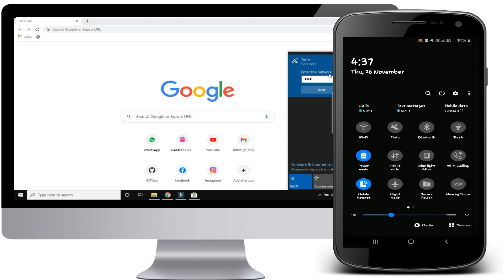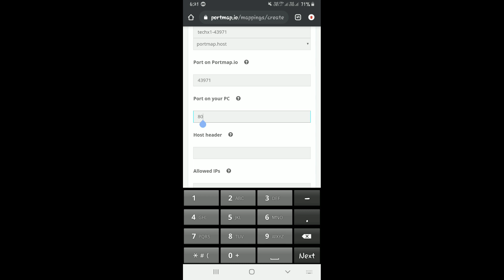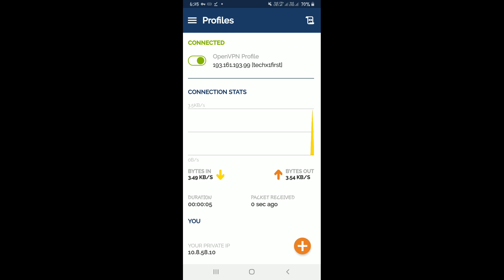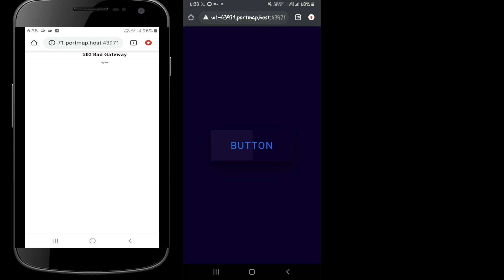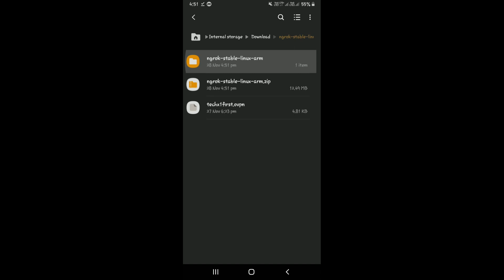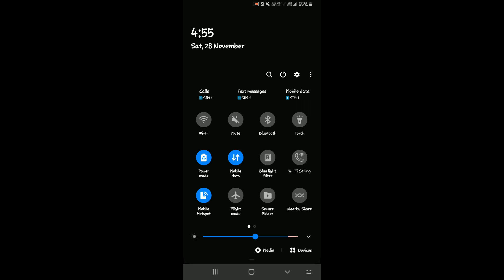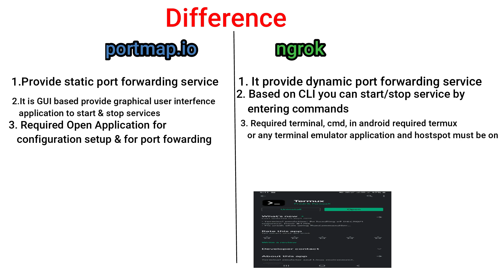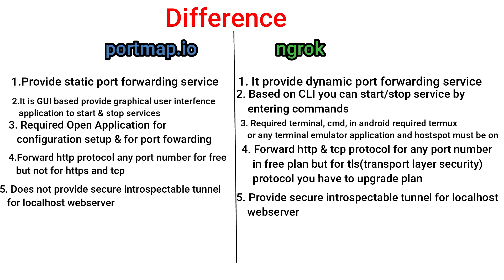Forward static and dynamic port for your localhost webserver with ngrok & portmap.io on android.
Hello viewers, today's in this I will show that, how you can forward static port and dynamic port for your local webserver like awebserver app, apache2 , PHP webserver , with portmap.io and with ngrok. This all setup or configuration is done in my android with the termux and openvpn application. Specially this video helps for android users. So please watch this video till the end to learn and for better understanding about port forwarding and networking concept.
port forwarding with portmap.io - 01:30
port forwarding for PHP webserver:- 06:38
port forwarding with ngrok - 08:43
difference between portmap.io and ngrok

How to connect MariaDb MySQL Database with Python using Pydroid 3 and Termux App in Android Phone.:

What is Web Server?

What is Apache web server?
what is mariadb sql server?

Also  watch